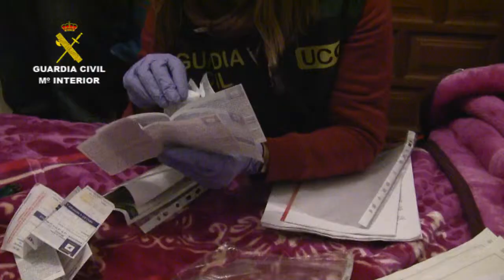Liberadas 13 víctimas rumanas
La Guardia Civil, en el marco de la operación Lora, ha desmantelado en las provincias de Girona y Valencia, una organización criminal dedicada a la explotación sexual de mujeres rumanas. Han sido liberadas 13 víctimas que eran explotadas sexualmente en condiciones de suma precariedad y detenidas 20 personas: 18 en España, 1 en Rumanía y 1 en Portugal, con 8 registros domiciliarios.